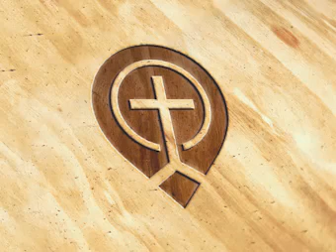The Ministry of the Holy Spirit and the Church - Part 2 by Zac Poonen - Zac Poonen